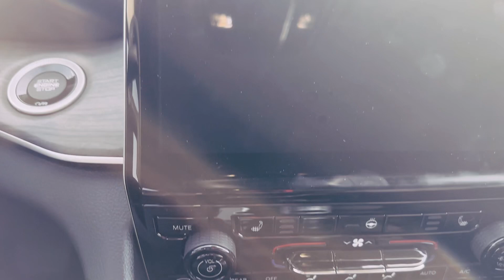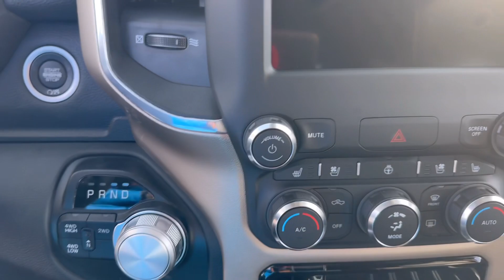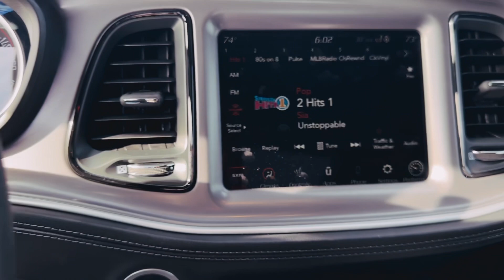SPECIALS SPECIALS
Great savings for the end of the year and the beginning of the New Year!!

Please give me a call with some questions